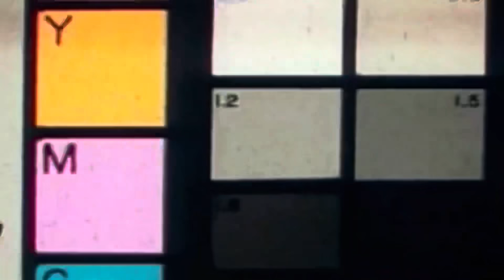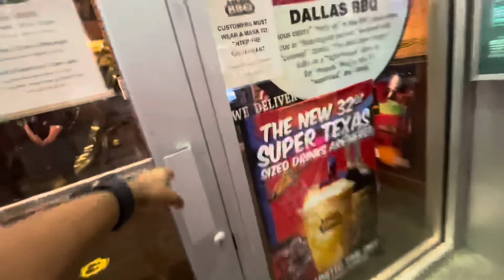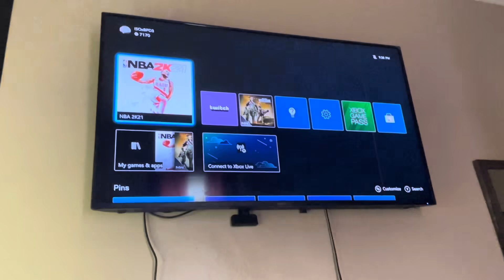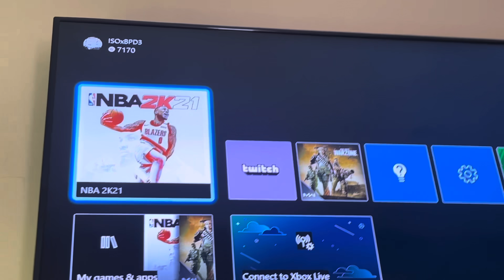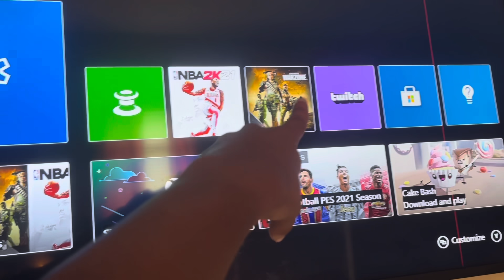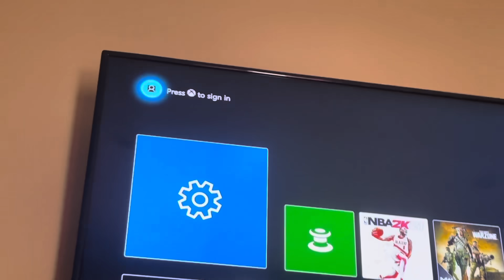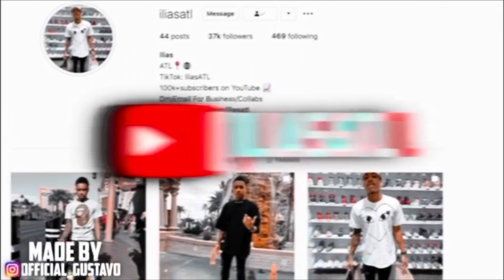MY NEW YORK GF ASKED ME TO DO THIS WITH HER ...😳😳😳